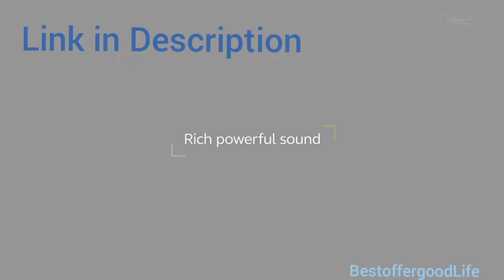Jabra Elite 3 in Ear True Wireless Earbuds – Noise Isolating with 4 Built-in Microphones for Clear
Jabra Elite 3 in Ear True Wireless Earbuds – Noise Isolating with 4 Built-in Microphones for Clear Calls, Rich Bass, Customizable Sound, Mono Mode-Navy